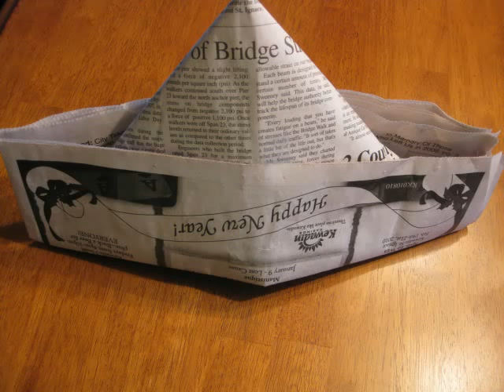Moisey Weinberg: String Quintet in F minor, Op. 18 - V Allegro agitato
Borodin String Quartet:
Violin 1- Rostislav Dubinsky
Violin 2- Yaroslav Alexandrov
Viola- Dmitry Shebalin
Cello- Valentin Berlinsky

Piano: Moisey Weinberg himself!